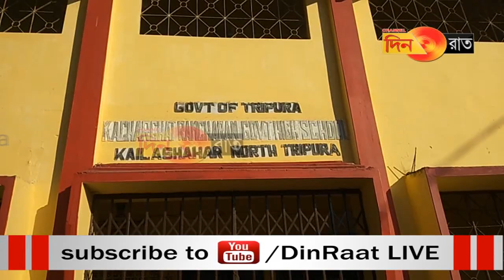শিক্ষককে বদলীর প্রতিবাদে টায়ার পুড়িয়ে রাস্তা অবরোধ পড়ুয়াদের